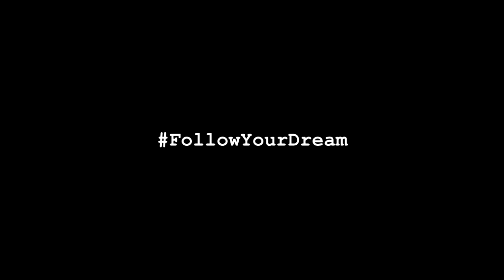Michael Flatley: Creating the Feet of Flames solo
In 1998, at 40, Irish dancer Michael Flatley created the most high-profile Irish dance solo in the world: Feet of Flames. It became the centerpiece of his amazing Hyde Park extravaganza.

Most Irish dancers retire by their mid-twenties. By the time Michael created this solo, he'd been dancing for nearly thirty years. This rare, behind the scenes footage shows Michael creating this signature piece.

If you can visualize a dream clearly enough, and you're willing to work for it, you can have it, whatever it is.

Visit the official Lord of the Dance site for tickets and tour dates